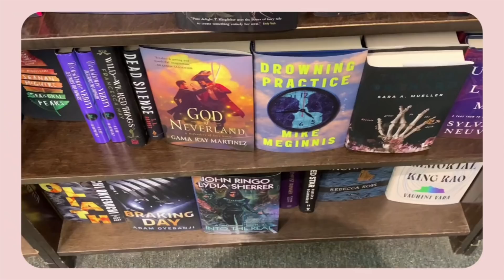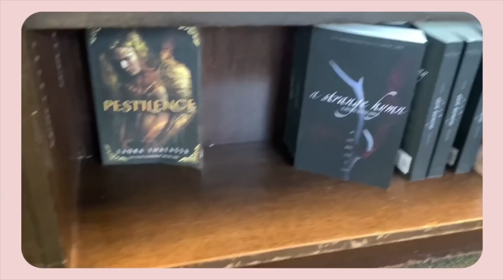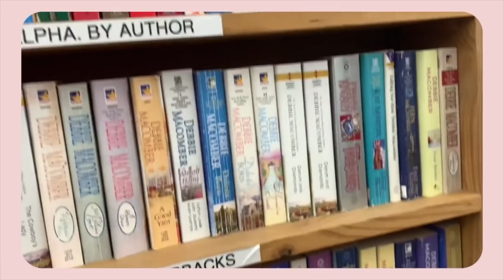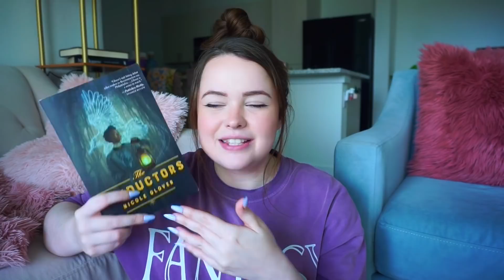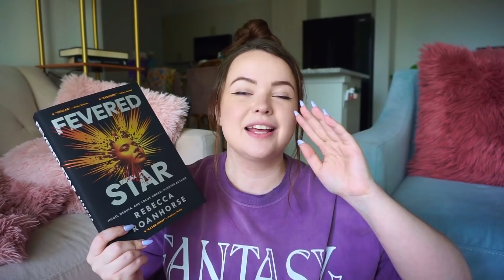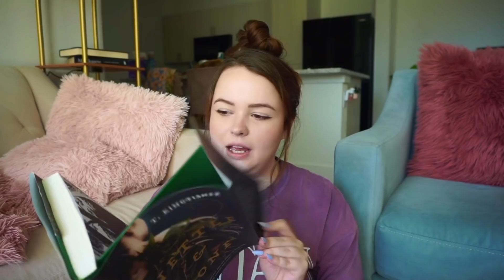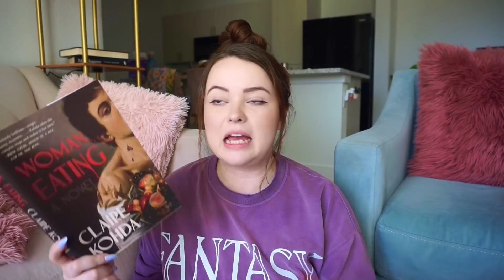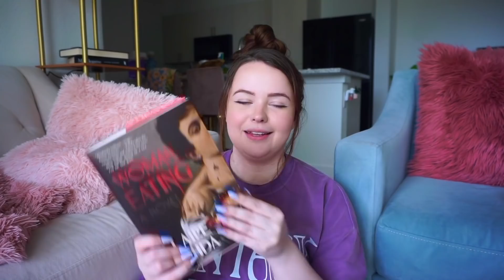come book shopping with me 📚 & book haul